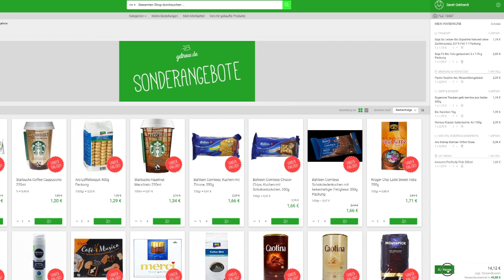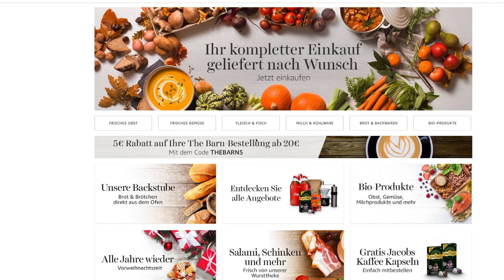Lebensmittel liefern lassen | Amazon fresh vs. Getnow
Lieferdienste für Lebensmittel sind im Trend - aber wie gut funktioniert das wirklich? Ich habe zwei Services getestet!

» Mein Buch
» Mein Vitamix
» Meine Kamera, super für Einsteiger
» Meine kleine GoPro (für Action und Multicam)

Artist:
Nicolai Heidlas
Title: Happy Chances